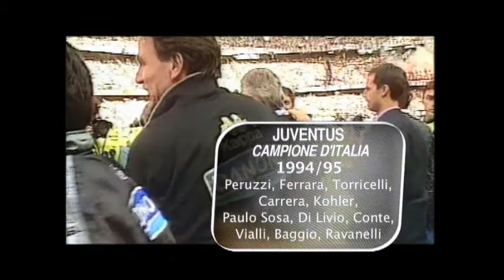juventus f.c. 1897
da un drugo bianconero dalla nascita e nell"anima